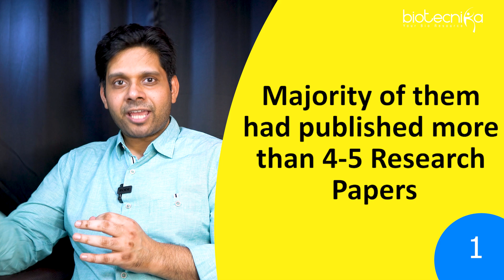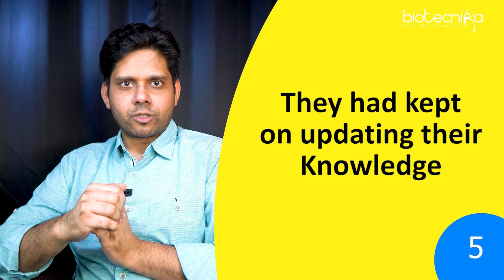AI Analyzed 3574 Biotech Professional CV's & Here Is What We Found!!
Welcome to this video where we will be exploring the fascinating world of Artificial Intelligence and Biotech! In this video, we will be discussing a groundbreaking study that has analyzed 3574 Biotech professional CVs using AI. The study has uncovered some incredible insights that will be of great interest to anyone interested in the Biotech industry, job seekers, and recruiters alike. So sit back, relax, and let's dive into the world of AI and Biotech!